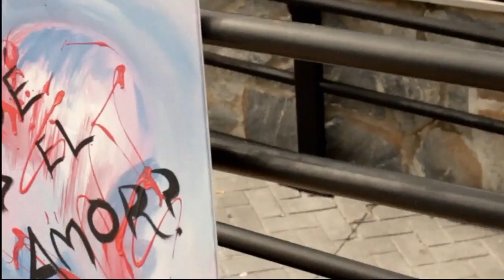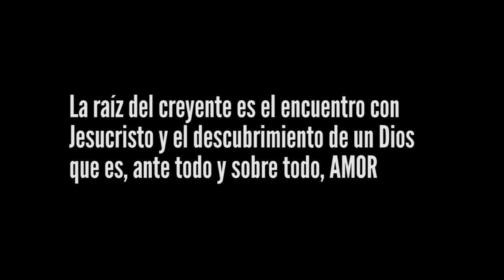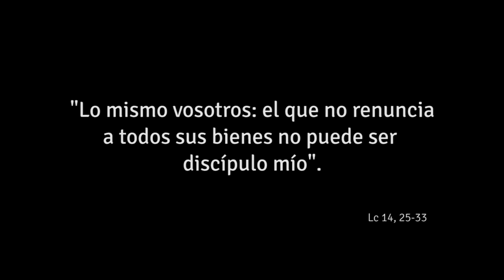Sin condiciones - 23º Domingo del Tiempo Ordinario, Ciclo C